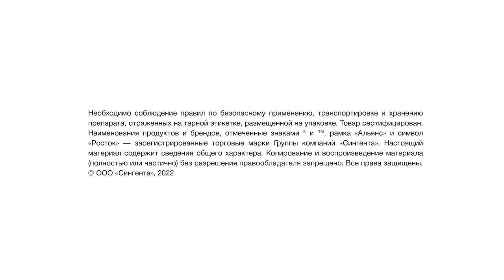Миравис® в ОАО «Агроном»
Опыт применения фунгицида Миравис® в ОАО «Агроном»